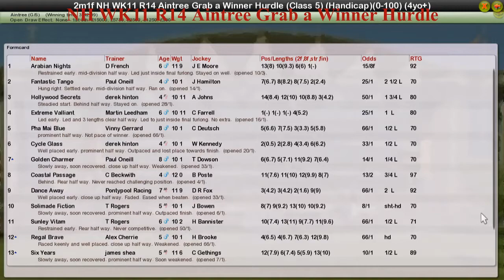NH WK11 R14 Aintree Grab a Winner Hurdle